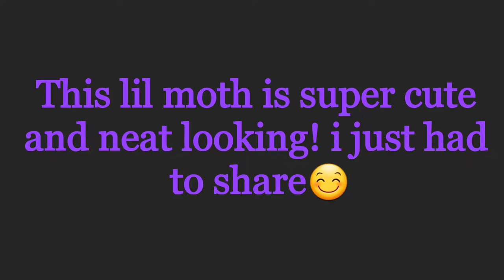The Cutest Little Moth!